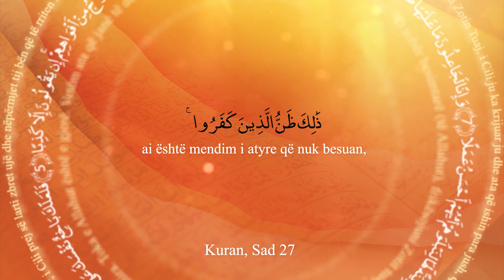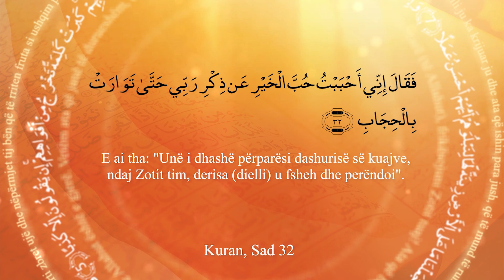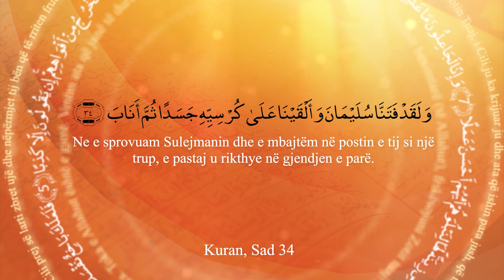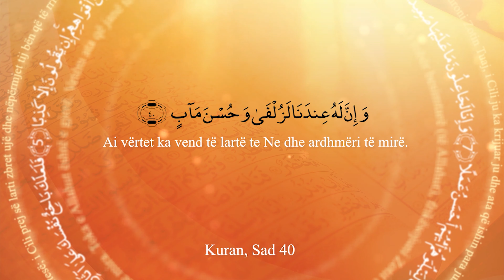Tefsiri i Kuranit Shqip-Dr. Shefqet Krasniqi-Fragment nga jeta e Sulejmanit alejhi selam - Sad 27-33